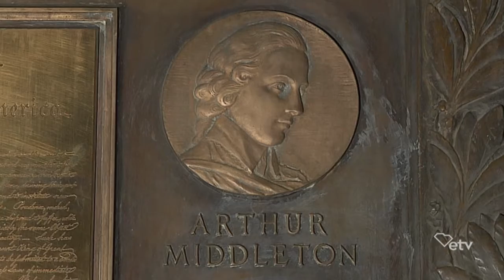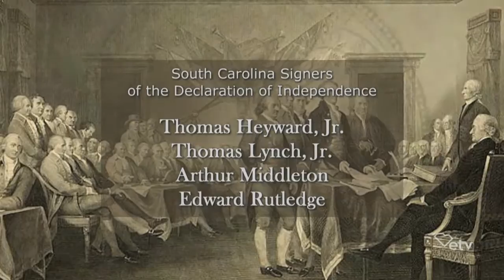Arthur Middleton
Inducted in 1976, he was a signer of the Declaration of Independence